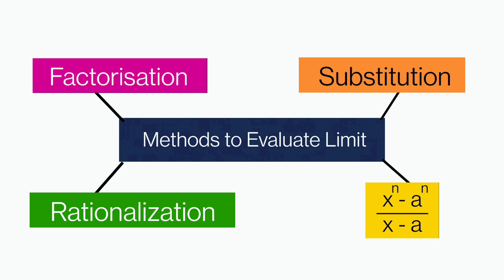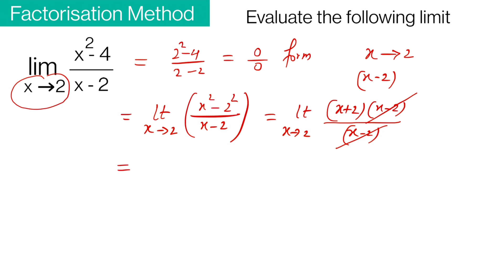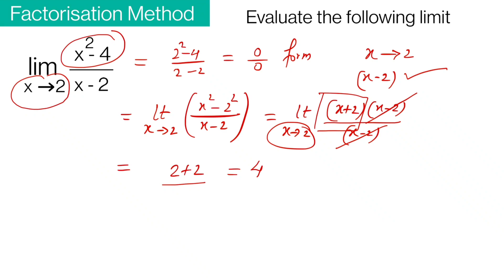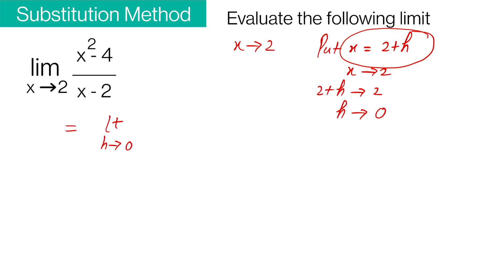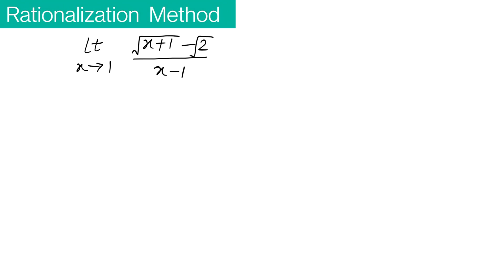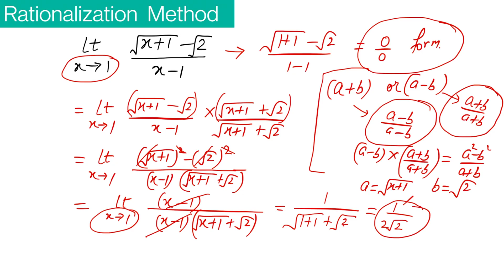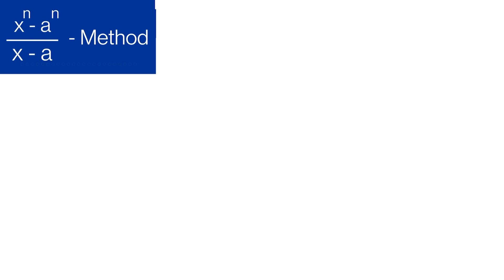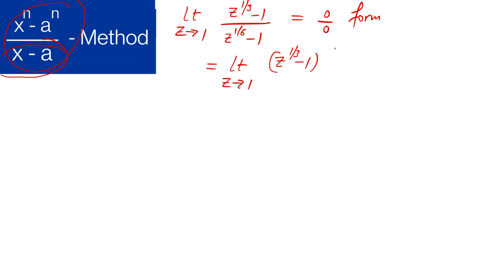Limits & derivatives Part 2 Maths Class XI